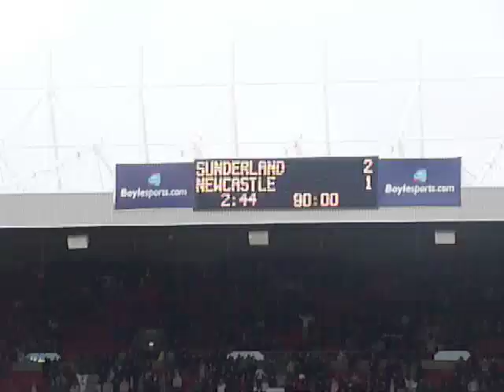Sunderland 2-1 Newcastle Utd - Crowd Trouble - 25/10/08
Crowd trouble after the match in the South Stand.